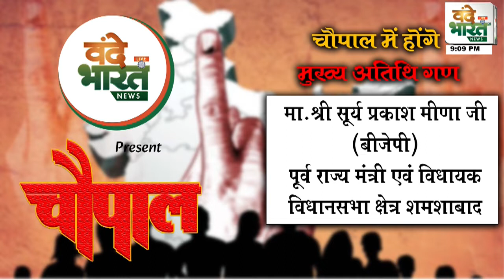वंदे भारत न्यूज़ का खास कार्यक्रम चौपाल Shamshabad Vidhisha|Vande Bharat News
शमशाबाद विधानसभा क्षेत्र के सभी क्षेत्रवासियों से अपील है कि अधिक से अधिक संख्या में उपस्तिथ होकर चौपाल को सफल बनाये  ________पक्ष एवं विपक्ष से होंगे सवाल आपके क्षेत्र के मुद्दों को लेकर __इंदौर से बन्दे भारत टीवी_ की टीम करेगी शमशाबाद विधानसभा क्षेत्र में कितना हुआ विकास रोजगार चिकित्सा शिक्षा एवं अन्य मुद्दों पर होगी चर्चा !